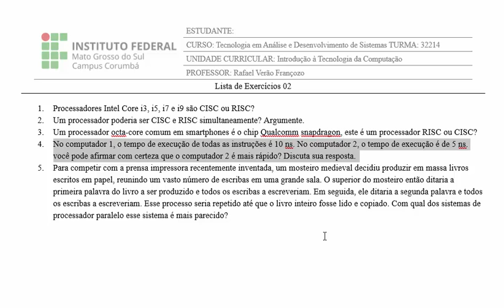ITC Detalhamento da Lista de Exercícios 02